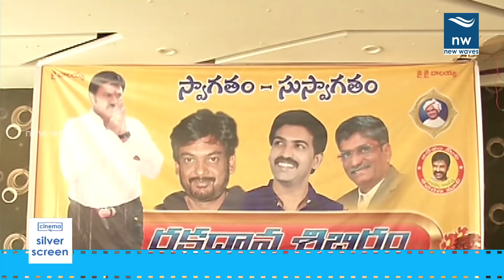Nandamuri Taraka Ratna Speaks About Balakrishna Paisa Vasool Movie @ Blood Donation Camp | New Waves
nandamuri taraka ratna participated in balakrishna blood donation camp. nandamuri balakrishna fans organised blood donation campaigns. taraka ratna speaks about balayya's 101 movie paisavasool.